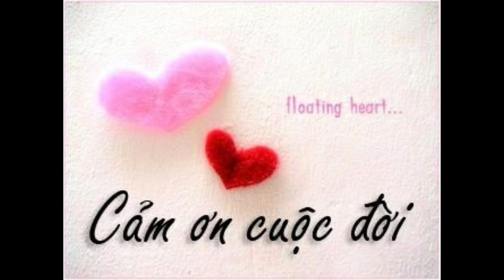THIÊN HẠ SỰ kỳ 196: "Tạ Ơn Người - Tạ Ơn Đời"